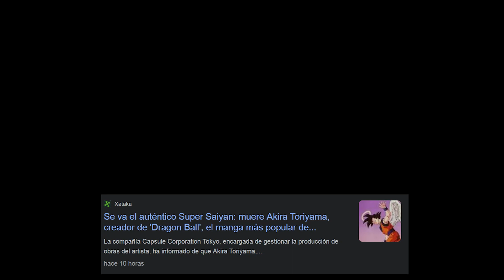DEP Akira Toriyama y Muchas Gracias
Un emotivo recuerdo a Akira Toriyama, maestro del anime y creador de Dragon Ball. Exploramos cómo su obra inspiró nuestra infancia, forjando conexiones y amistades en el mundo friki.

EPIC GAMES/Fortnite: MyMPlayers